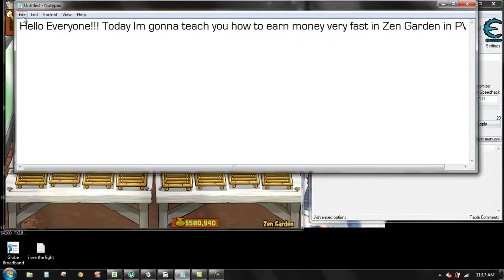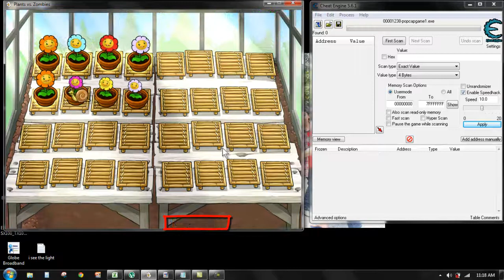Plants Vs. Zombies Hack (Easy to earn money in Zen Garden)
works in cheat engine 5.5,5.6,5.6.1